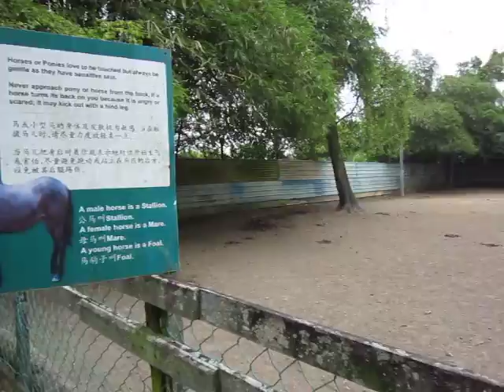Crocodile park, Miri, Malaysia -14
Visit to crocodile park -21/2/15!